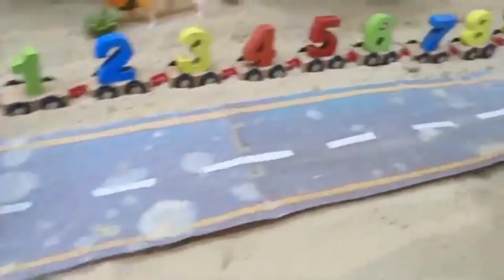gadi wala cartoon | toy helicopter ka video | JCB & tractor & truck 26 dollar investment Total